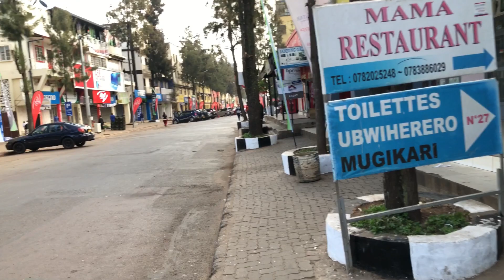Kigali-Rwanda |Kigali Is So Clean |Discover The Cleanest City in Africa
Hey guys,

FAQ
- ETHNICITY?
Rwandan
- WHAT CAMERA DO YOU USE?
SONY ZV-E10
- WHAT DO YOU USE TO EDIT?
 ShotCut and Inshort

▶ABOUT Jesum’s Life
 I am Jesum,  an office worker living in Kigali - Rwanda.
Jesum’s Life is a vlog about my daily life living in Rwanda which is nothing more than a normal life.
I don't have any special skills, nor do I have any special hobbies.
I'm just living my simple life here and there and I hope you will enjoy watching my videos .